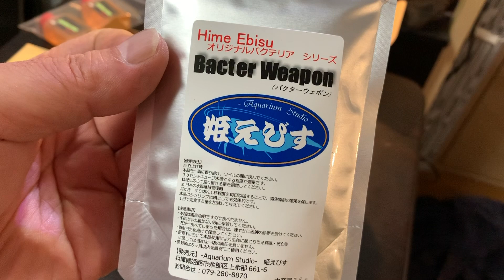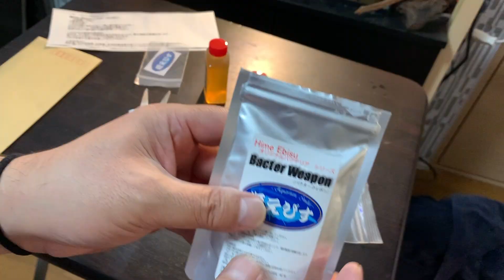【RBS09】足し水、掃除。そしてアレを投入して稚エビの餌となる微生物を増やす！レッドビーシュリンプ水槽メンテナンス。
レッドビーシュリンプ水槽メンテナンスです。順調にいけばあと１０日ほどで稚エビが出てくるはず・・、なんとかそれまでに稚エビが健康に育つ環境を整えねば・・。通常の水換え、掃除に加えて姫えびすさんの「ブラックマテリア」と「バクターウェポン」を投入してみました！

【RBS05】ご意見欲しいねん。レッドビー水槽のコケや藍藻、皆さんどうしてます？
【RBS07】レッドビー水槽経過報告。あいつの名前がわかった。水槽の環境が良くなるために工夫したこと。やったぜついに〇〇個体が！！

【RADIO】
ラジオ関西「川浪ナミヲの情報アサイチ！」（2019.3番組終了）